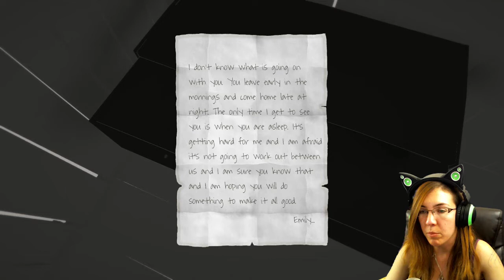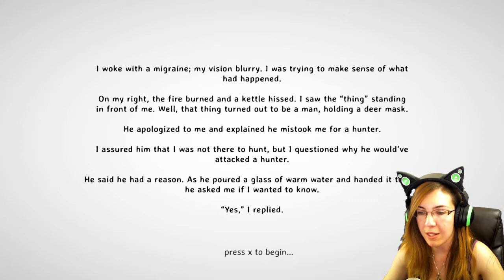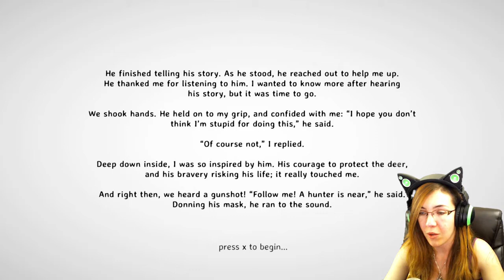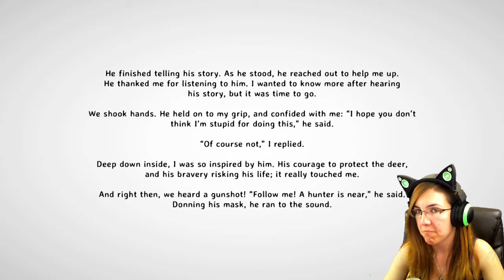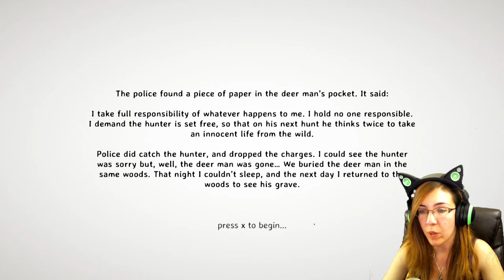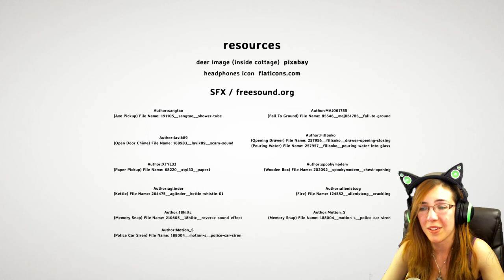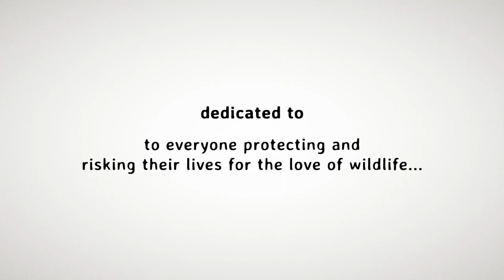Deer Man (Indie Game) ~Full Playthrough~ Why am I CRYING?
Hope you guys enjoyed this story~
Here's where you can buy the games for yourselves!

-Xyz99ism
-Gamelun1
-Matt Buckley
-John Wolfe
-Grev
-Mike Cech
-Christopher Nguyen